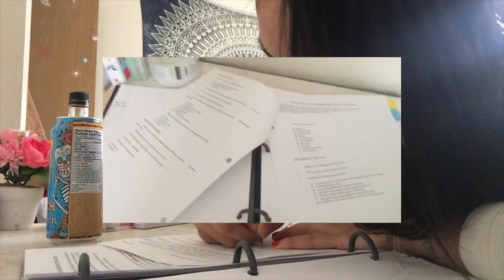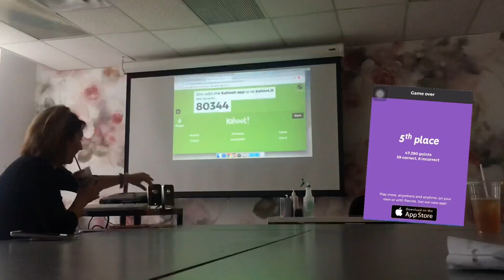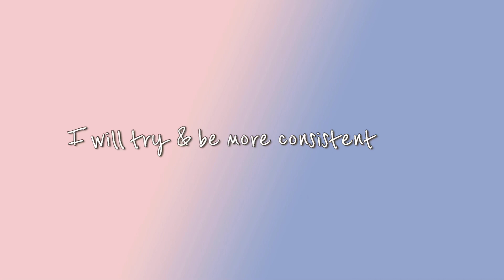Esthetician Student: Trying to Vlog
pls bear with me as I figure out my editing style 😊😊